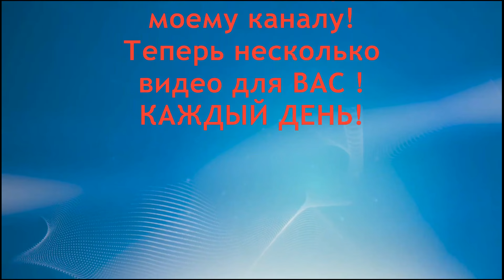Застой желчи в желчном пузыре что делать? Густая желчь и холестаз проблемы с желчным рецепт № 3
Как лечить желчный пузырь и убирать застой желчи в желчном пузыре и что делать? Если обнаружили на УЗИ, что ваша желчь  в желчном пузыре застаивается, и имеются темные участки сгустков, вероятней всего  ваш желчный пузырь просит лечения и постоянной профилактики застойных явлений. В последствии вероятность образования камней в желчном очень велика. Данная болезнь называется холестаз. Очень важно вовремя начать профилактику и лечение холестаза. Я запишу для вас авторскую серию методов, которые помогут вовремя освобождать желчный пузырь от густой желчи, сгустков, оздоравливать и держать в тонусе желчевыводящую систему.
Я сниму около десяти видео сюжетов на тему избавления от застоя густой желчи в желчном пузыре и желчных протоках, а так же для улучшения общего состояния желчевыводящей системы вашего организма. Научу использовать все эти методы для борьбы с застоем желчи холезтазом.
Сегодня метод и рецепт № 3
В данном рецепте я обучу как использовать высушенные плоды шиповника.Делаем настой плодов шиповника. Шиповник мягко освобождает желчный пузырь от сгустков и действует целебно на печень в целом.
Подробнее о данном методе вы узнаете досмотрев данный сюжет до конца.

Рецепт для здоровья вашего желчного пузыря от Ed Black.

- Слепое зондирование в домашних условиях !!! Тюбаж печени

- все рецепты на тему застоя желчи

- Все рецепты на тему очищение организма и его различных органов

- Оздоровление и Омоложение организма !Народные рецепты снадобий, бальзамов и эликсиров! -- 55 видео

- болезни желудка и желудочно- кишечного тракта

Строго по желанию помочь  развитию канала :
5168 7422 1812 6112 Приват Банк (Грн)
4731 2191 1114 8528 Приват Банк ( USD)